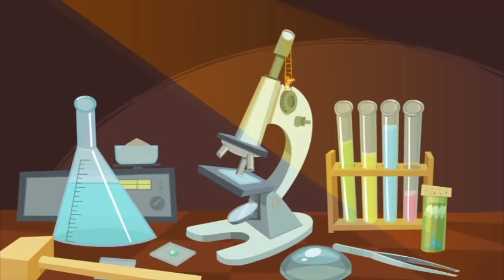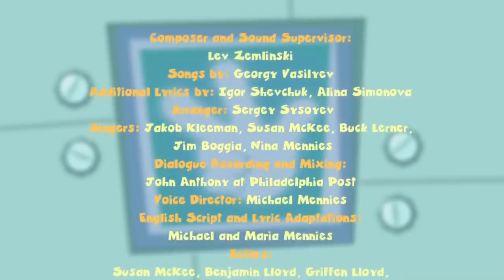The Fixies | Videos For Kids ★ The Drain - Plus More Fixies Full Episodes ★ Videos For Kids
Tom Thomas accidently drops his mom's wedding ring down the drain and thinks it is gone forever until Simka and Nolik help him retrieve the ring from the drain trap with the help of a pack-o-mat.

The Fixie kids find it a real challenge to sneak past Elisa and get back to Professor Eugenius with a spare part without setting off the motion sensor that automatically opens the door to the laboratory.

The Fixies is the English version of the popular Russian show, Fixiki

Key Characters:
TOM THOMAS:

MASIYA:
She is the mother of Simka and Nolik. A kind and gentle soul, Masiya is an extremely skilled Fixie who specializes in electronics. Masiya works from morning till night – fixing and cleaning anything that is in need of her expert care, because she just loves when everything is in perfect working order. But most important for Masiya are her children. She takes loving care of Simka and Nolik and tries to protect them from harm.